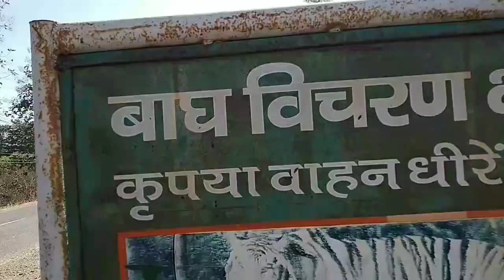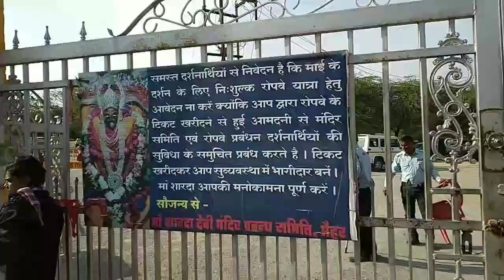Maihar Vlog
Ignore Tags -

maihar
Maihar blog
Mandir
Mandir Vlog
Vlog
Vlogs
Satna Vlog
Tiger
Tiger Reserve
MP
UP
Vlogger